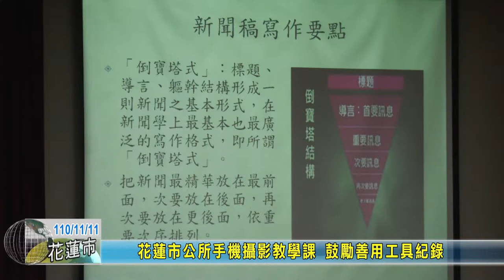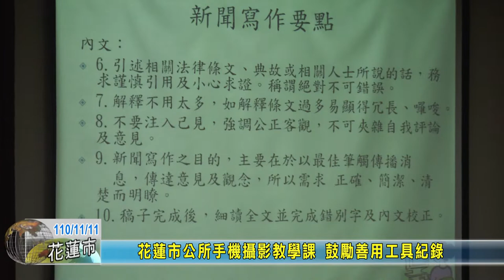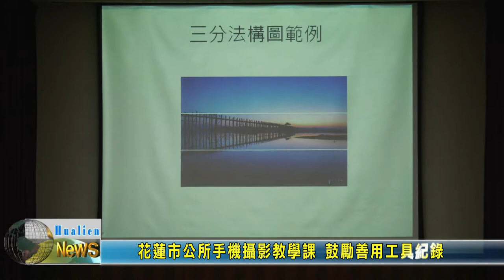20211111 12 花蓮市公所手機攝影教學課 鼓勵善用工具紀錄